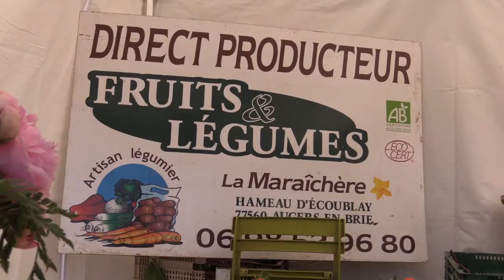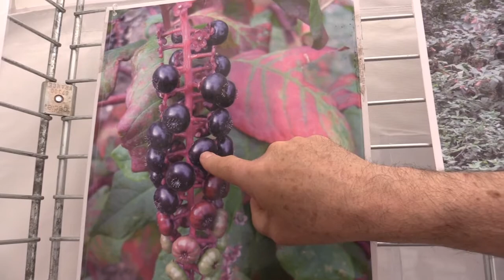Naturiales, rencontres...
Lauranne et Marc maraîchers, Sabine torrefactrice, Jean-Claude veilleur de la forêt, Sébastien dresseur animalier pour le cinéma, tous de la région et présents sur les -Naturiales- à Fontainebleau...